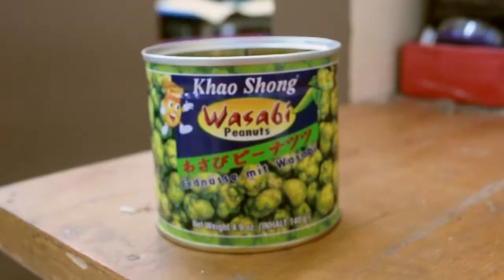Try Something New Thursdays: WASABI PEANUTS!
In this episode, we try some wasaaaaaaaaaaaabi!